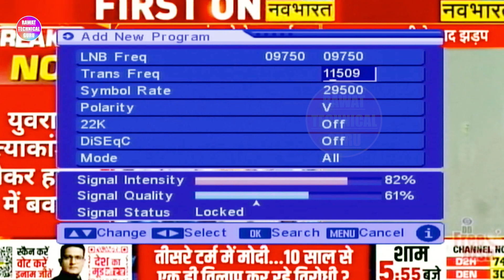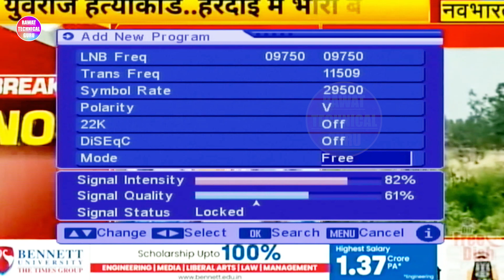How to add Time Now Nav Bharat in dd free dish ? | DD फ्री डिश में Nav Bharat चैनल कैसे लाये ?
Dosto is video me maine bataya he ki dd free dish me hum Time Now Nav Bharat channel ko kaise add kiya jata he, aur saath me Time Now Nav Bharat channel ki complete frequency setting batai he.

Video Highlights-
Can we add channels in a DD Free Dish?
Which frequency is best for a DD Free Dish?
Is Sony Pal available on DD Free Dish?